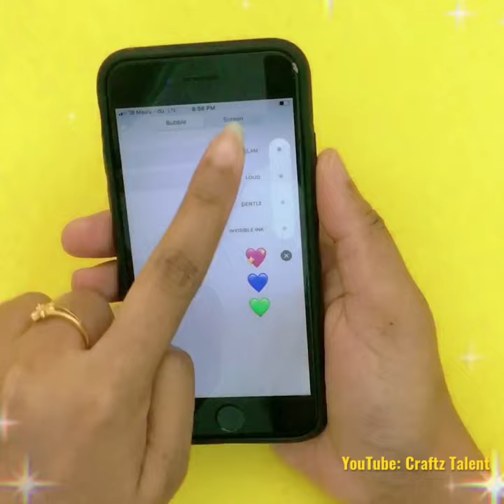This is so cute!! iPhone hack I bet you didn't know about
iPhone hack I bet you didn't know about

Inspire / video idea from👇
Romina Gafur